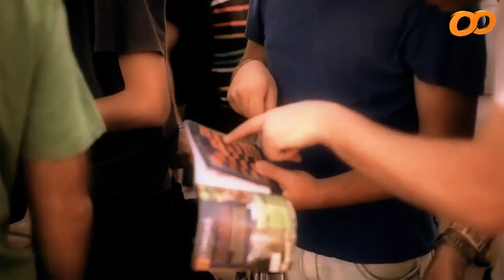Autoridades y organizadores ultiman detalles para Lollapalooza Chile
El alcalde de Santiago, Pablo Zalaquett y el ministro de Cultura, Luciano Cruz-Coke, contaron cómo se ultiman los detalles para realizar Lollapalooza Chile este sábado y domingo. (Video: Francisco González)